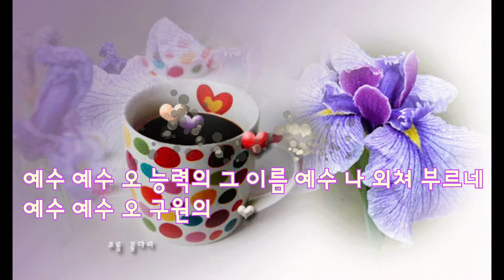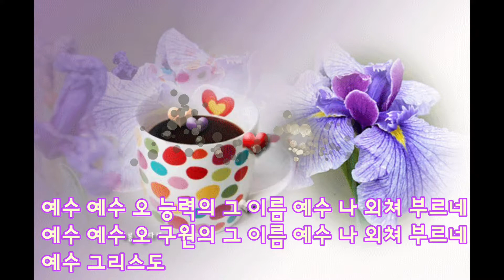예수예수 슬픈마음있는자 수요예배190116 순복음참아름다운교회 야베스찬양단